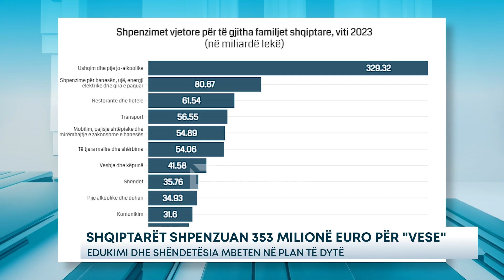Shqiptarët shpenzuan 353 milionë euro për "vese"/ Edukimi dhe shëndetësia mbeten në plan të dytë